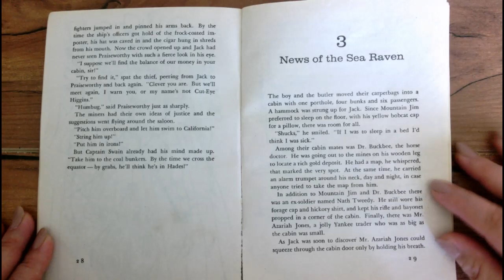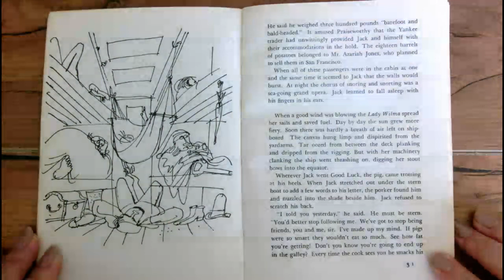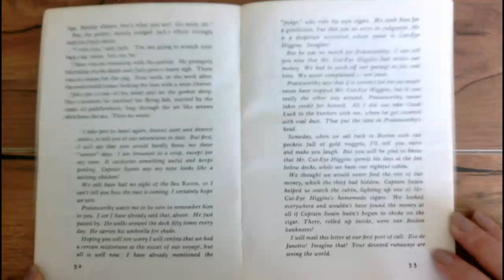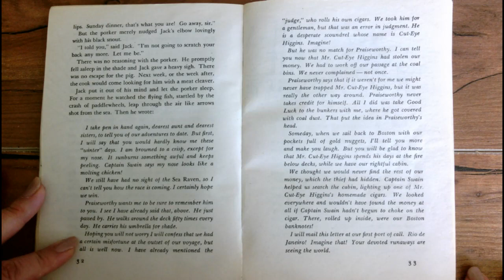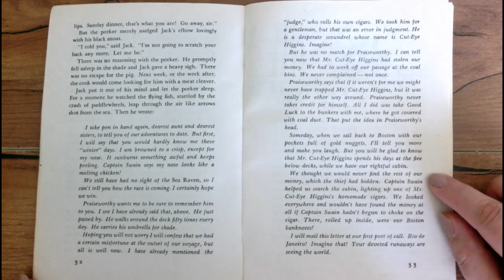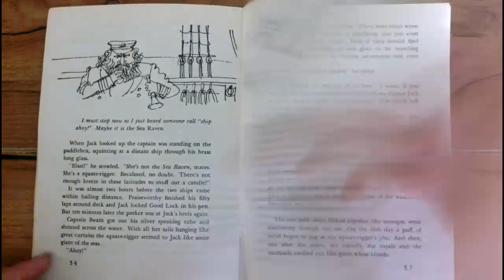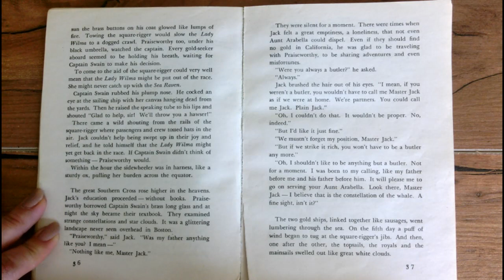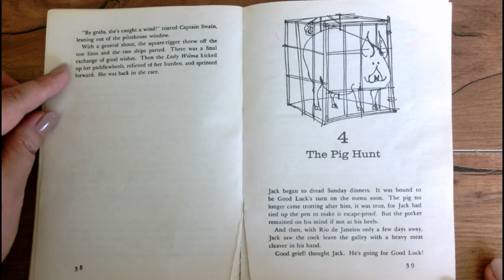By the Great Horn Spoon Chapter 3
By the Great Horn Spoon Chapter 3 : News of the Sea Raven